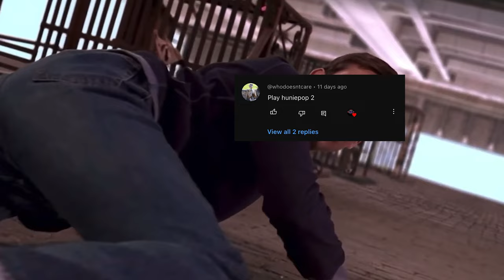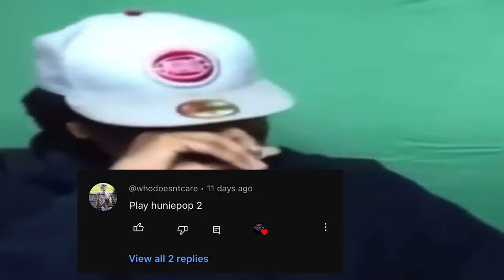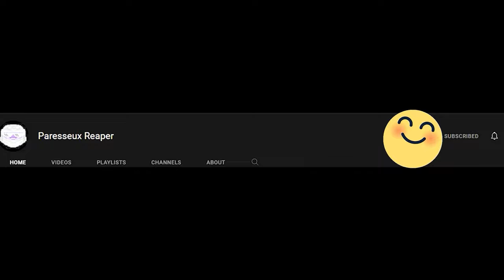Huniepop #1 | Red Pill Sigma Male Getting All The Ladies